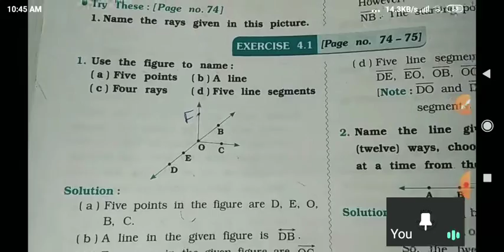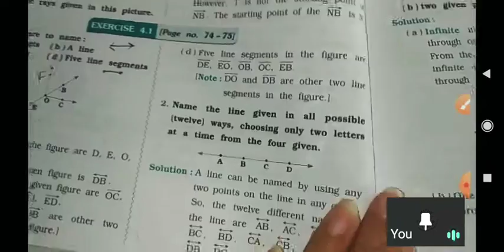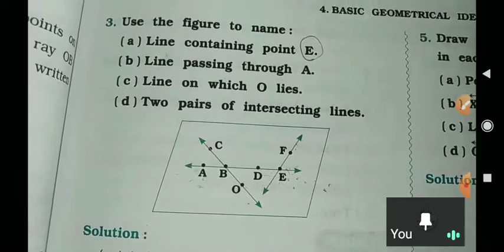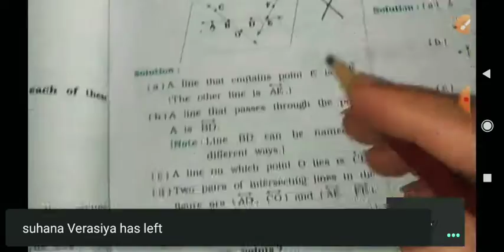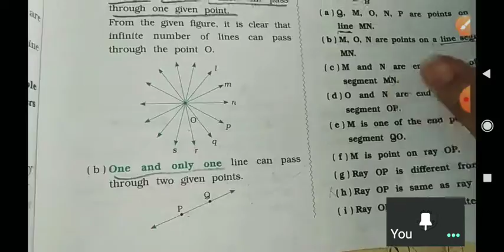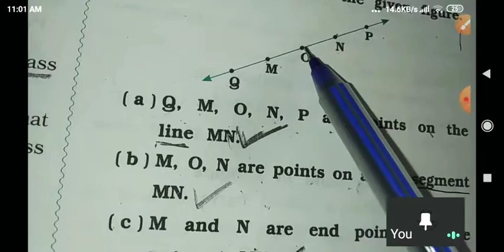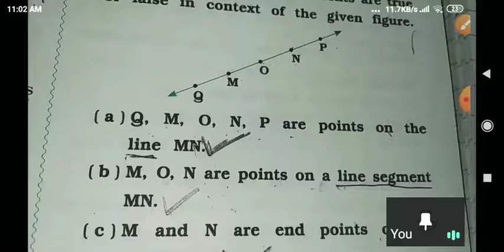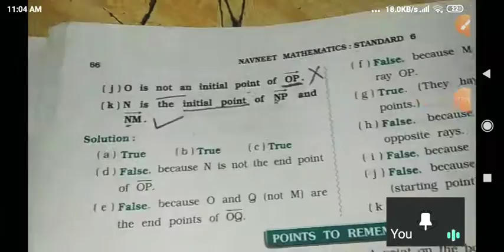CLASS 6 MATHS NCERT || CH - Basic Geometrical Ideas|| Ex 4.1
🌟Children in this video we are going to learn about  the concepts of line , line segment , point , ray through sums